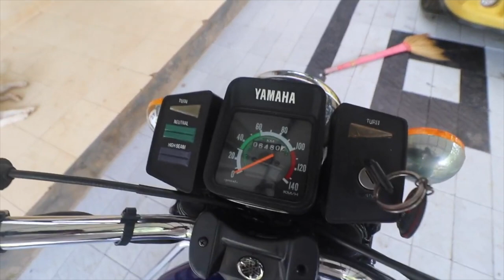Buying a Yamaha RX 100? watch this video before you buy (Malayalam Video)